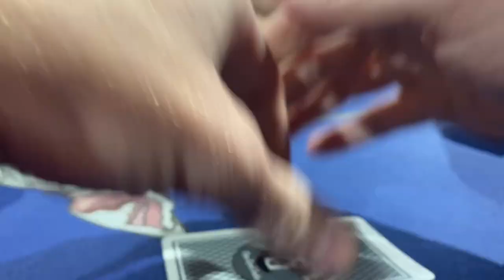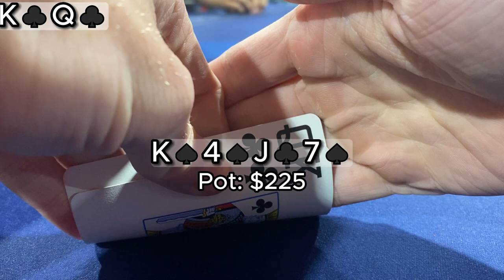Going on FULL TILT at $5/$10!! | Poker Vlog #15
Playing $5/$10 once again!!
Battling against a few tough players, a few recreational players, and most of all, bad cards!!